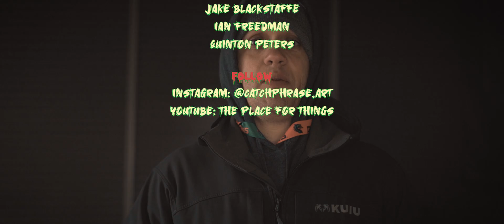Paintball Tournament - NINJABALL E1 Rise of The Ninja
NINJABALL is the premiere Paintball Tournament in the Pacific Northwest. There's few things better than showing up to Doodlebug Sportz at the buttcrack of dawn and seeing rows of cars, trailers, and RV's gearing up and getting ready to play the best sport in the world.

It is a true honor to get to capture these teams on and off the field while they fight it out to try. My only goal with these NINJABALL short films is to show what Paintball truly feels like. From the cigarette smoke to the curse words that pollute the air, there's an aura surrounding Paintball Tournaments that you simply CANNOT experience anywhere else in the world.

To everyone at Doodlebug Sportz, from the players to the staff - I want to say thank you for your friendship and the memories I will never forget. Paintball has given me so much since my first NINJABALL video ever and it is all thanks to YOU. I love you all with all of my heart.

SHOUTOUT QUINTON PETERS for being the only person crazy enough to hop on the field and help me film some Paintball. Watching you on the field filming Paintball for the first time brought me so much joy. I hope you'll continue filming and eventually playing.

SHOUTOUT JAKE BLACKSTAFFE for a million reasons. You were the one who got me to begin filming and vlogging my Paintball Experience. I am forever in debt to you. You're truly my Canadian Father. Also, thank you for the footage you contributed to this video. You're a good person and a great cinematographer.

SHOUTOUT DANNY CORT for being a role model for so many kids. What you do could never be put into words but I just wanted to say thank you for everything you've done for the community and for myself. Your work ethic is something I admire so much and I hope that one day I can be a little more like you. Also, thank you for the Drone footage. This video is so much better because of your work.

Seattle Ninjas/Ninjaball
DoodleBug Sportz
GI Sportz

NINJABALL || E2: ENTER THE NINJA

Register Today:
Ninjaball.co

MAJOR SHOUTOUT to all of the teams that let me be a fly on the wall on and off the field. I realize having a camera around you all the time is difficult but I really believe we’re documenting a side of the sport that outsiders like me can fall in love with.

This really is the best sport in the world. I feel so grateful to be apart of this community.

We have so many ideas and only the best of intentions for the sport. Would love to hear your story!